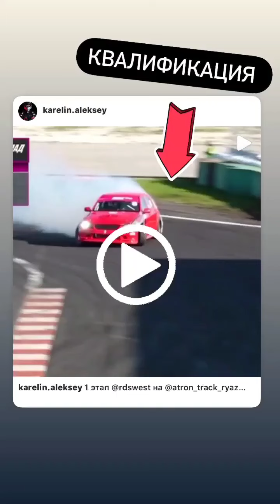1 этап RDS запад 2021. Алексей Карелин (Instagram stories от 15.05.21)